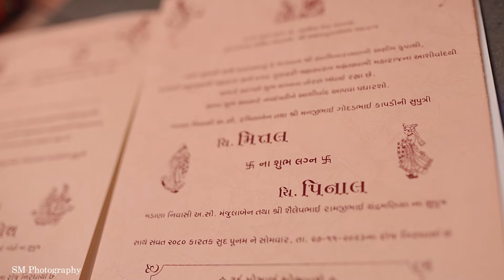Mital & Pinaal Best Wedding Hightlight 2024 | Pritam ni thai ne| SM Photography Deesa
SM Photography Presents...
BEST  WEDDING FILM 2024 OF II  Mital & Pinaal II